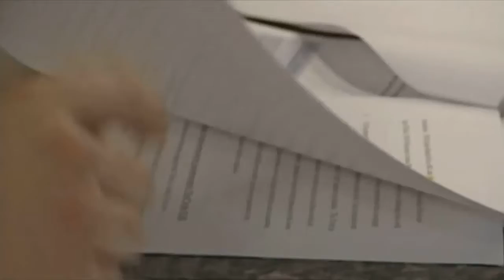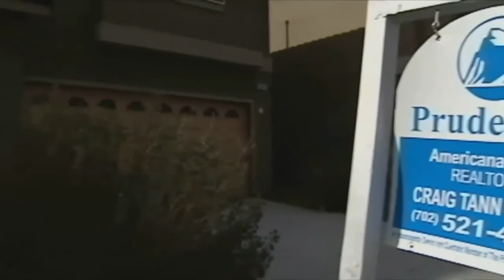3 Plus Your Home- Peoples Home Equity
Bruce Dodd with Peoples Home Equity talks about today's real estate market and why being pre-approved is so important.